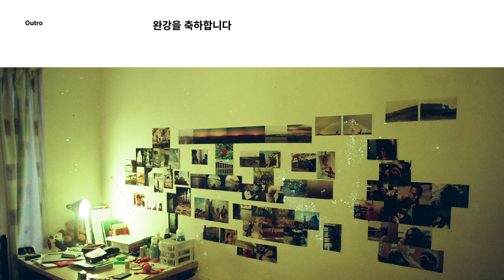[SDF X CLASS101] 4-1. 완강을 축하합니다